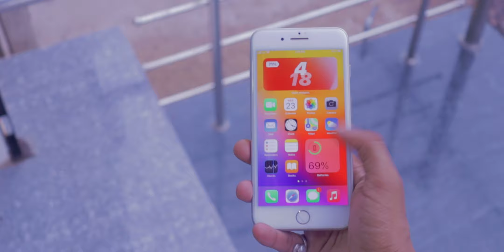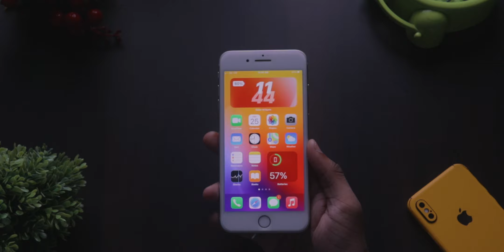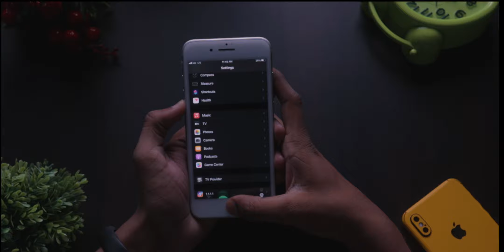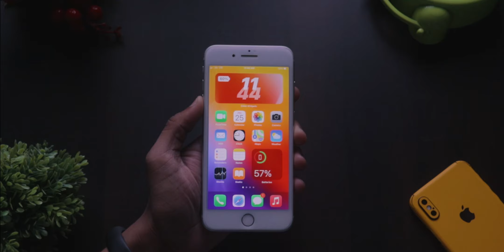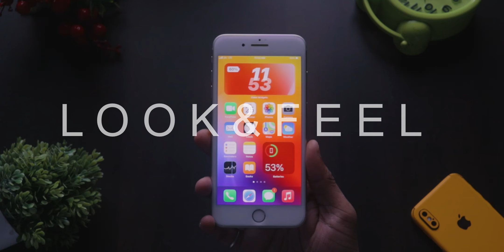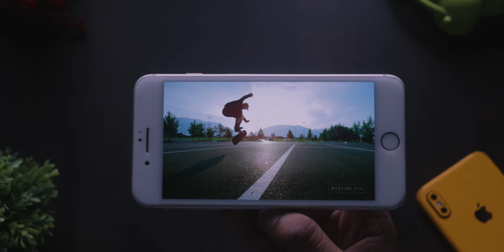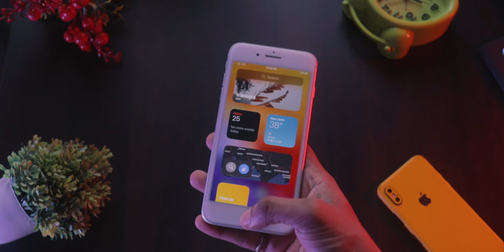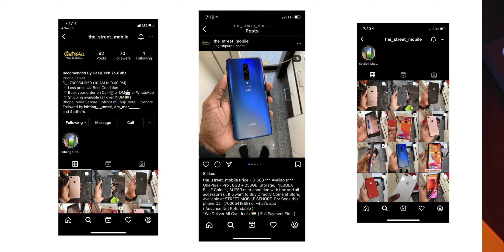iPhone 8 Plus ( After 4 Years ) | Second Hand Lia Jaye ?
Hi guys Aaj ki is video me mene apko iphone 8 plus  ke bare me baat kari hai after 4 years iphone 8 plus  ki performance kesi hai , compare kra hai display iphone 11 vs iphone xr vs iphone 8 plus , and battery kiski sahi chalti hai ye bhi btaya hai , and is video me mene bhut si tips share kari hai ki jab aap second hand iphone le to apko kya dyaan me rakhna chaiye . kya iphone 8 plus 2021 me lena chaiye l. iphone 8 plus second hand price kitni honi chaiye 2021 me .iphone 8 plus me pubg kesa chlta hai .iphone 8 plus ki battery kesi hai .iphone 8 plus pubg .

Nadir Siddiqui
Deeptech